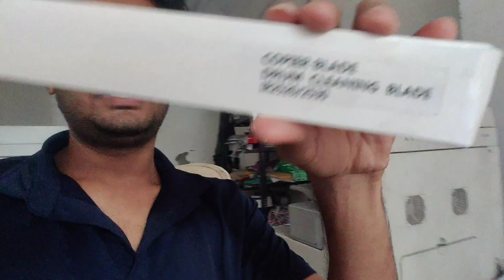Canon Photocopy Machine Drum Blade Price - Techy Ekant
Mantra Finger Scan
Pvc Pinter epson l805
Epson L805 Original Ink
pvc card try
PVC CARD
Epson Wifi Ink Tank Printer
Epson original Ink
Hp Ink Tank Printer
Lamination Machine
Lamination Machine Lite
A4 Lamination Sheet
A3 Lamination Sheet
Aadhar Card Lamination sheet
bluetooth mic wireless
JK Leter head 90 GSM
A4 JK Paper
Metal Stapler
KANGARO Staples no. 10-1M (Set of 20 Box)
HP-45 All Metal Stapler
Heavy Duty Size 24/6 Big Stapler pin
3M Scotch Scissors